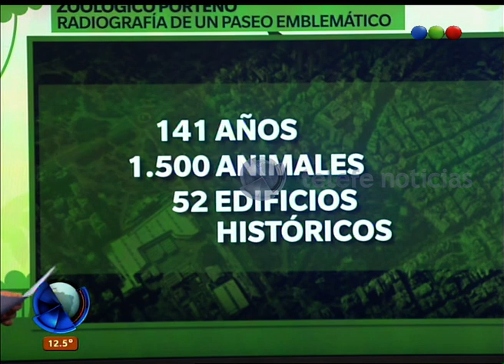Zoo porteño: radiografía de un paseo emblemático - Telefe Noticias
El zoológico porteño cierra sus puertas después de 140 años para ser transformado en un “Ecoparque”. Prometen mejores condiciones para los animales en medio de la polémica mundial en torno al cautiverio. En este video, te contamos en detalle dónde está ubicado este parque y qué animales hay en el mismo.